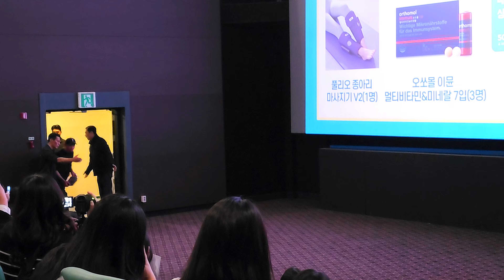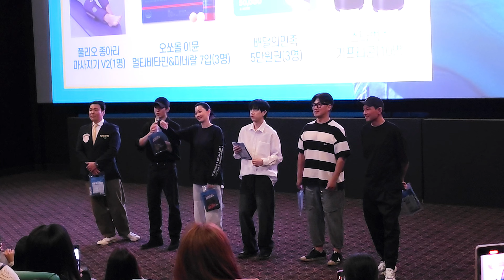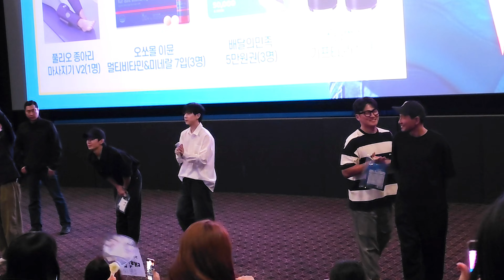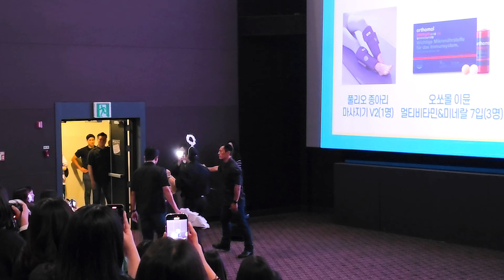[풀영상] 인천에 상륙한 베테랑즈!!🙌 황정민 정해인 장윤주 김시후 신승환 오대환 베테랑2 무대인사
24.10.03
영화
베테랑2
무대인사
참석자
황정민|정해인|장윤주|
김시후|신승환|오대환
CGV 인천
11관 시영시

⚠️댓글 준수사항⚠️
타인에게 상처를 주거나
비매너 댓글은 삼가해 주세요
🚫욕설 비방 금지🚫
댓글삭제 후 댓글쓰기
불가능 할 수 있습니다

♡빌럽홉♡
♡Billup Hop♡